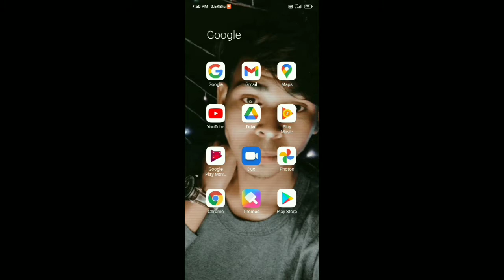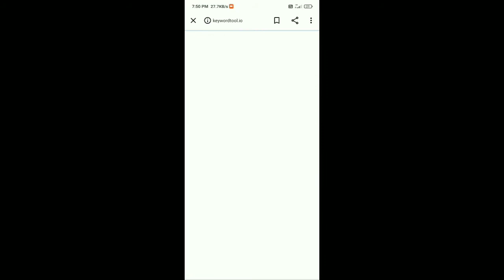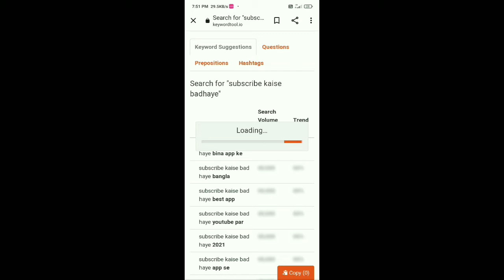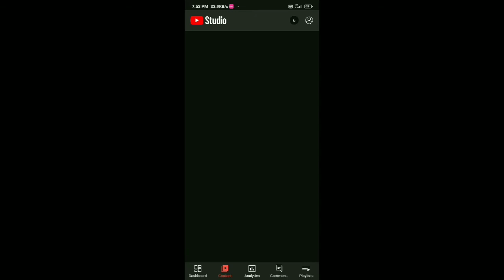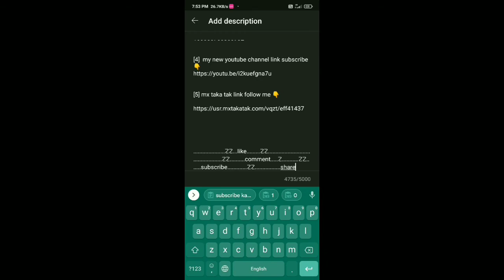SUBSCRIBE बढ़ाने का सबसे अच्छा तरीका और एक Trick 😱 | Subscribe Kaise Badhaye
Hey guy's
Is video me ap logo ko bataya gaya hai ki ap apne YouTube channel par subscriber kaise increase kr payo ge ek तबाही Trick से  😙😙😙

Your Questions
l am new youtuber please support met
banaye
watch time kaise badhaye youtube channel par like